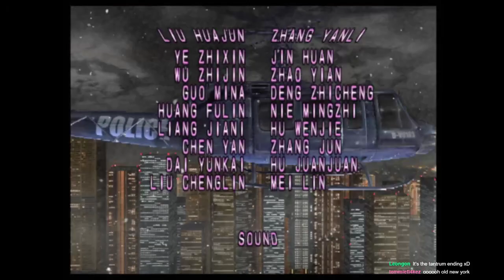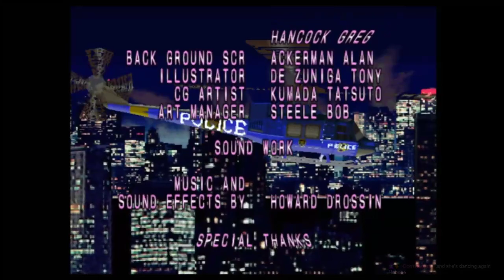A Demakable Remake - Die Hard Arcade / Dynamite Deka (Playstation 2)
Still an arcade classic after all these years!